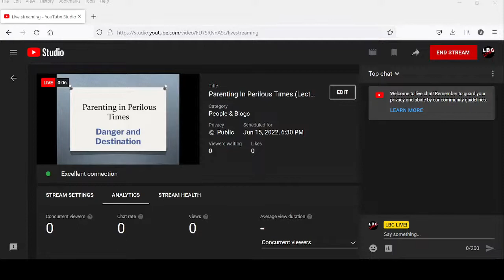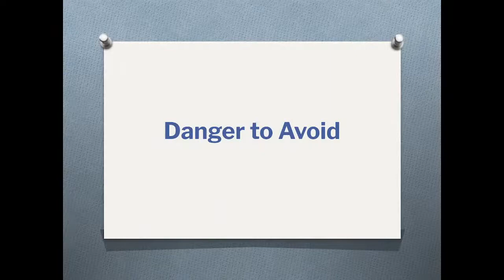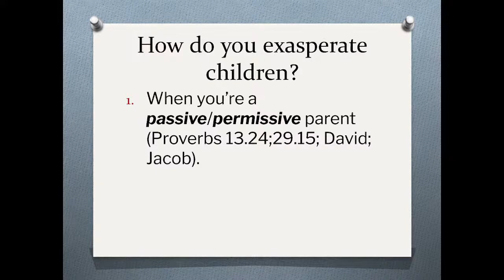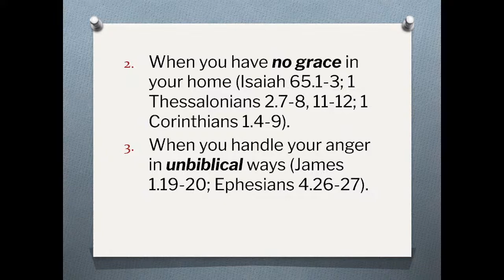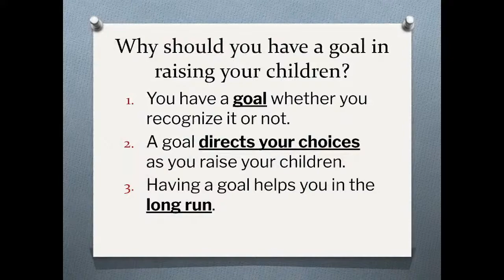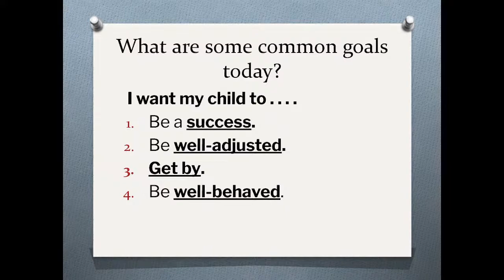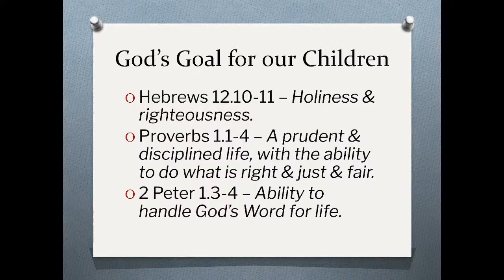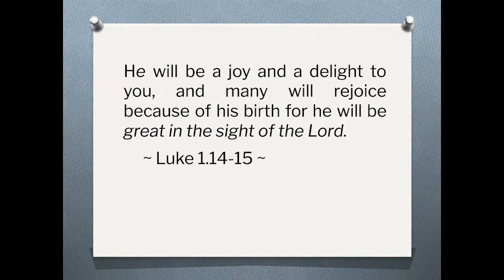Parenting In Perilous Times (Lecture 3)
Danger and Destination
Pastor Tim Pasma